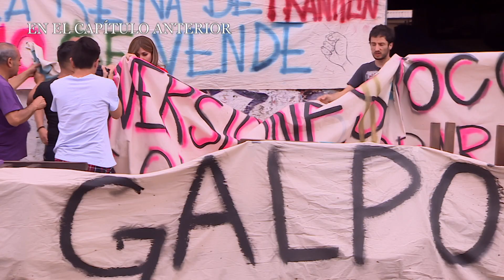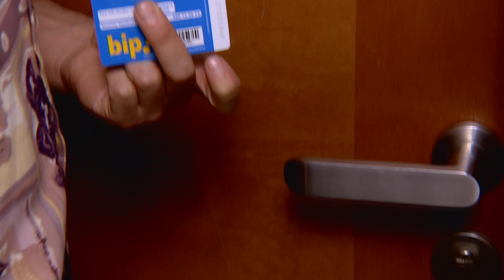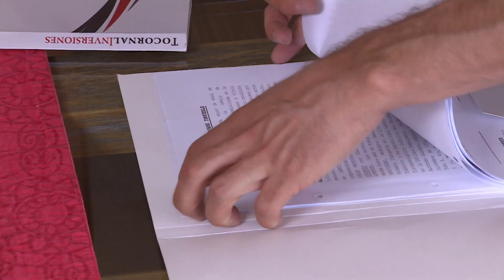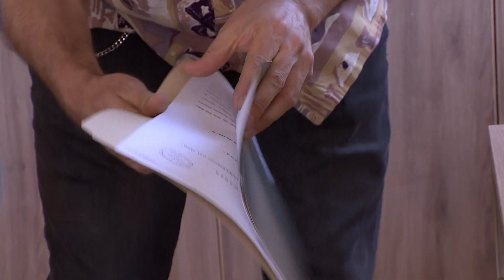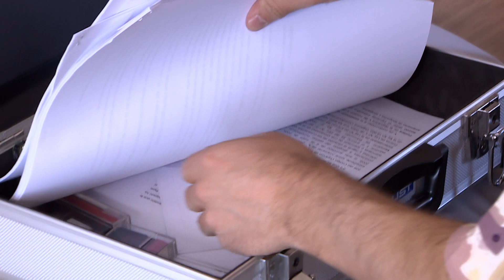Capítulo 48 | La Reina de Franklin